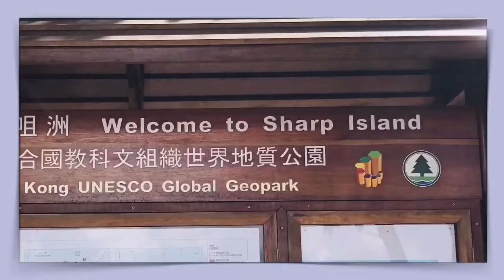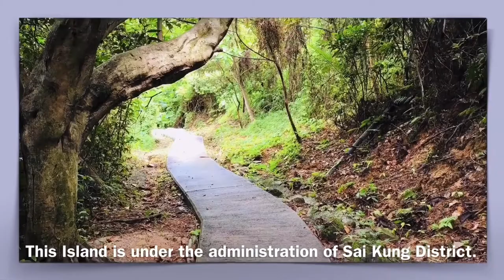SHARP ISLAND, HONG KONG (YUNANI KELILING DUNIA)